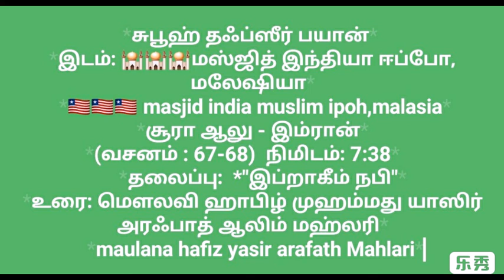சூரா ஆலு இம்ரான் வசனம் 67-68